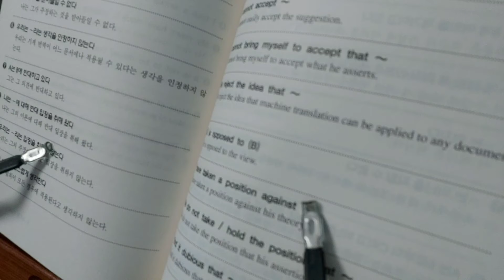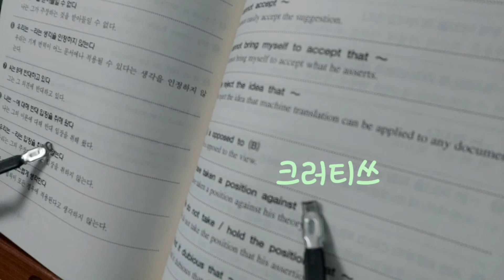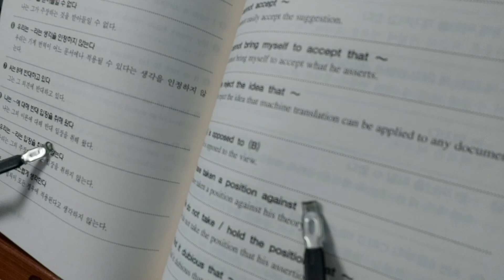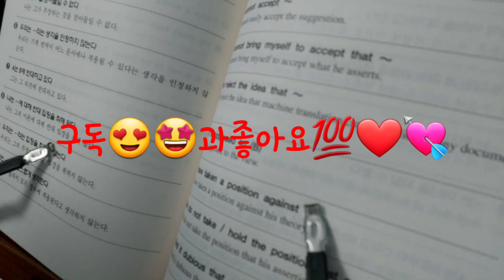한국인이 실수하기쉬운영단어발음(70)